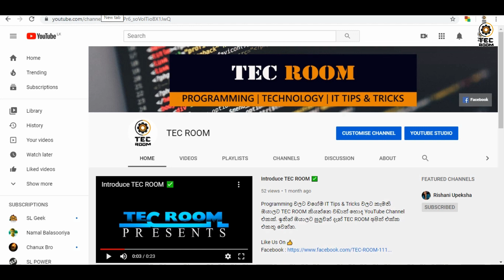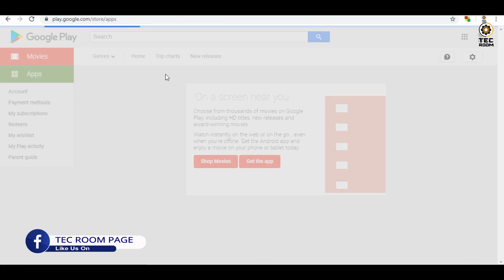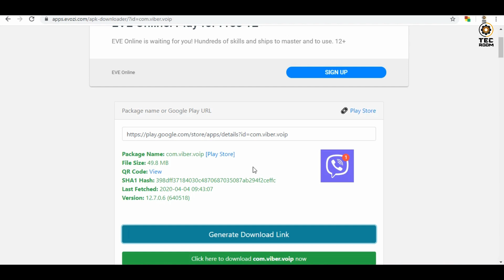How to Download Android Apps in PC | Sinhala 🔥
How To Download Any Android App To Your Computer Simply.